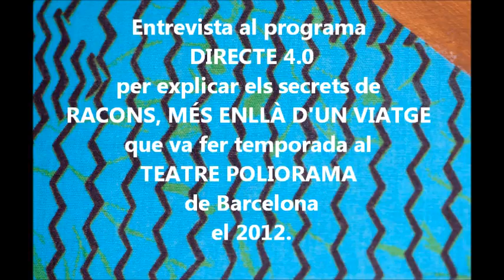Tanaka Teatre a Ràdio 4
Entrevista al programa Directe 4.0 de Ràdio 4 per parlar de la temporada de l'espectacle de teatre i titelles Racons, més enllà d'un viatge al Teatre Poliorma de Barcelona.